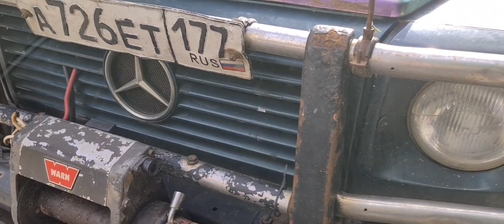Эволюция кирпича:Гелик 1990х и 2010х в чем их разница?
Мерседес выпускает свой G-класс с 1979 года по сей день. Велика ли разница между двумя авто в промежутке 20 лет?